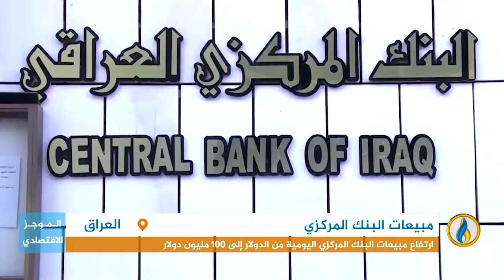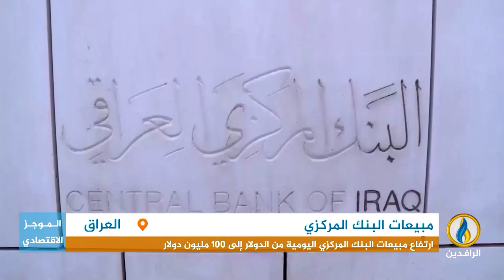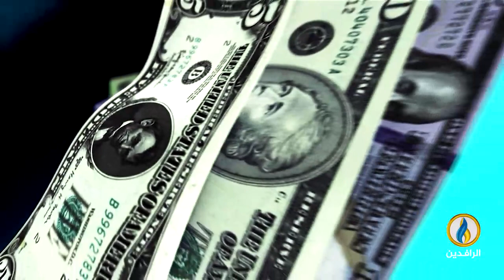أبرز الأخبار الاقتصادية على قناة_الرافدين ليوم الأربعاء في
تقديم:
فاروق شريف